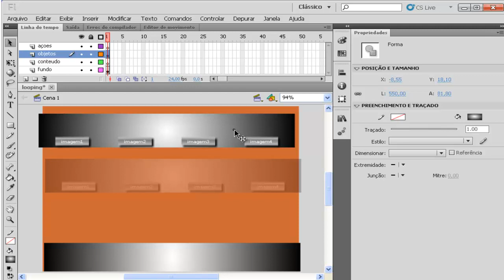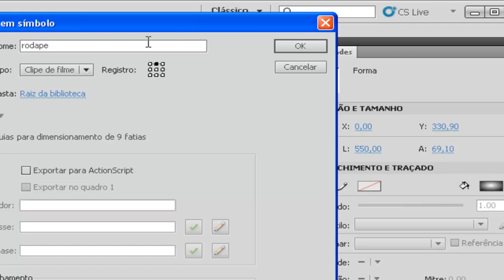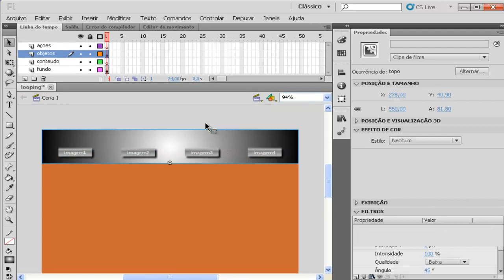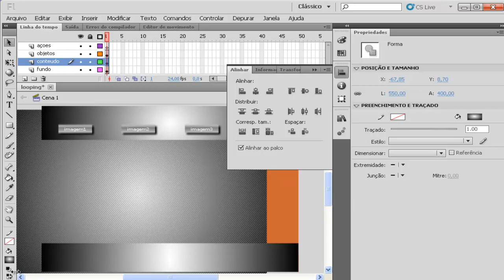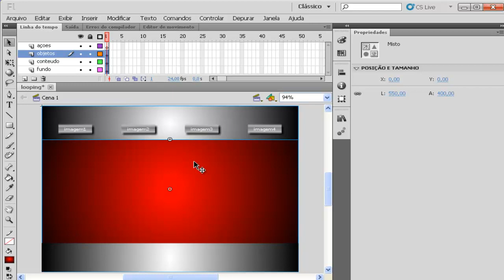Curso de Flash CS5 Avançado Básico - Looping de Carregamento - Aula 46